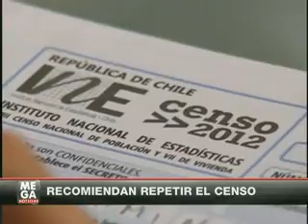Comision externa del INE pide repetir el censo el año 2015